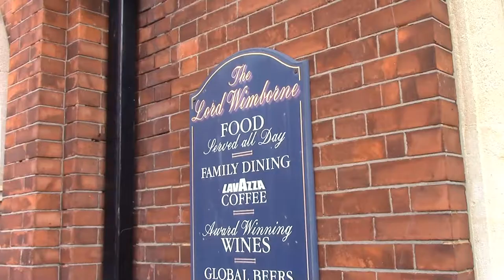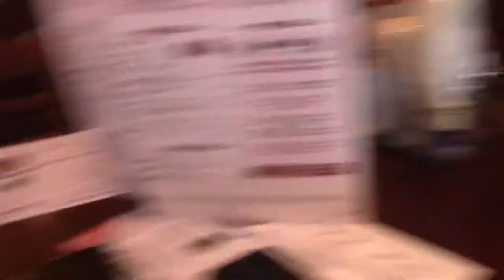Closed and Cloud Burst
Some times Google gets opening times wrong. However when the owner gets the opening time "wrong" well, you know.  By train to Poole, a RN/RM pub, 2  x Spoons and a Cloud Burst.